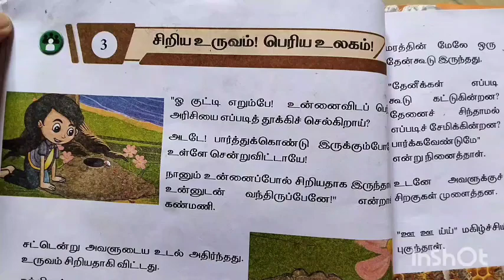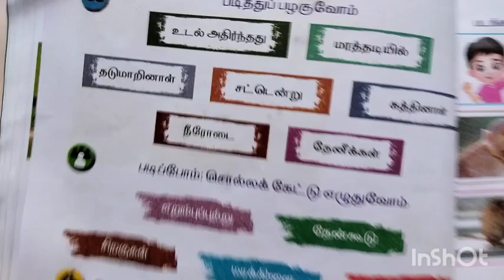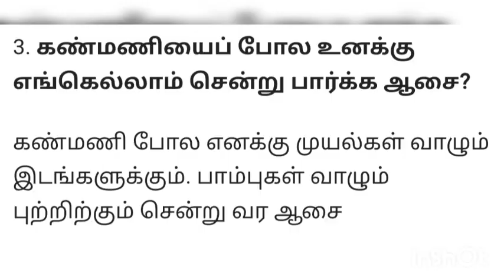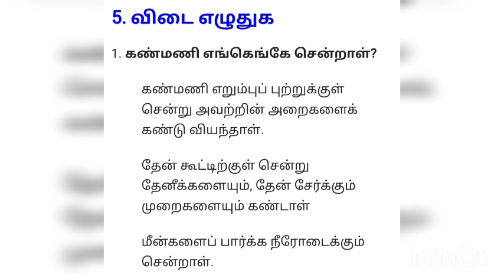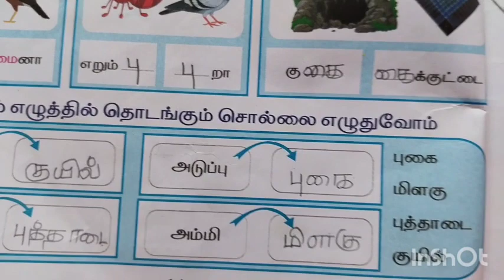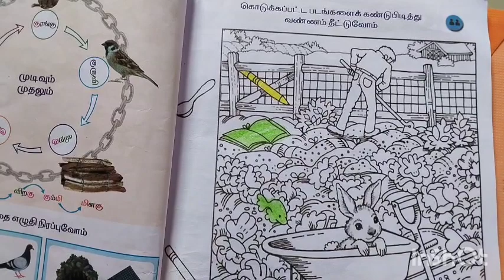சிறிய உருவம்! பெரிய உலகம்! 2nd std tamil term 3 unit 3 tamil book back ans mottu pg no 12-15 2nd